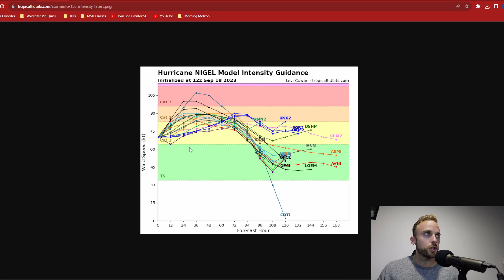Two Unique Seasonal Threats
Off the Eastern coastline something both tropical and extra tropical wants to ignite widespread weather phenomena for Florida and Northward through Georgia and the Carolina's. Out west however, Fall is in full swing as our first few potent baroclinic waves start to push through dropping snowfall across the mountains, increasing winds substantially at the surface, and producing possible severe weather in the plains once it moves far enough downstream. Today we'll be dissecting all these threats, while the United States faces two unique seasonal weather patterns west to east